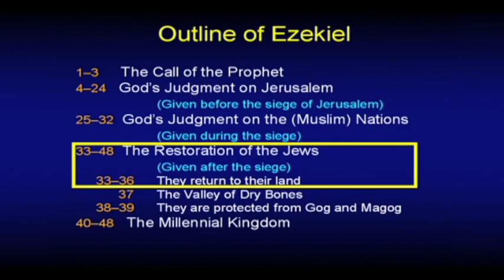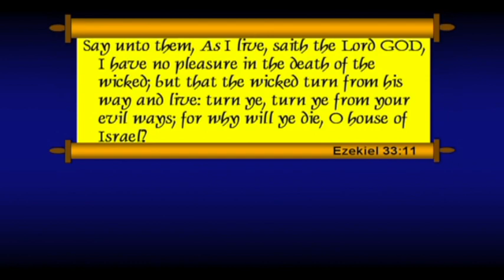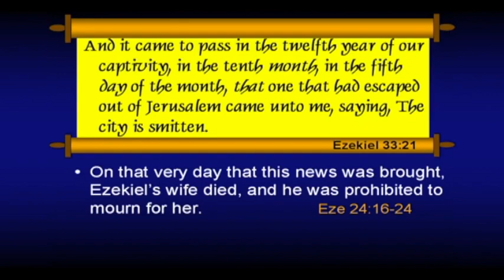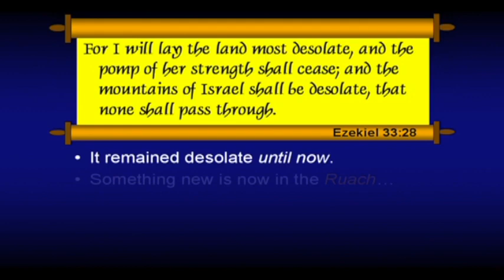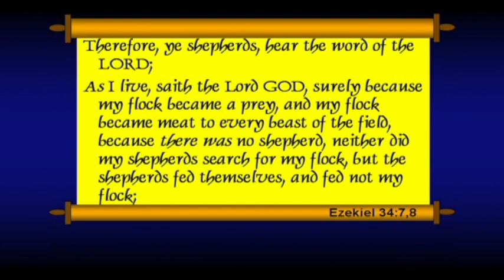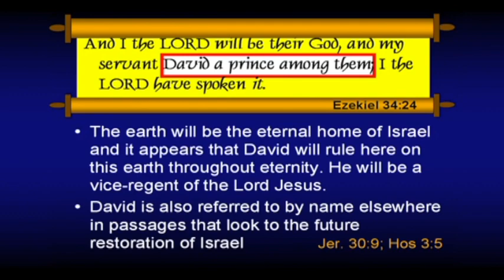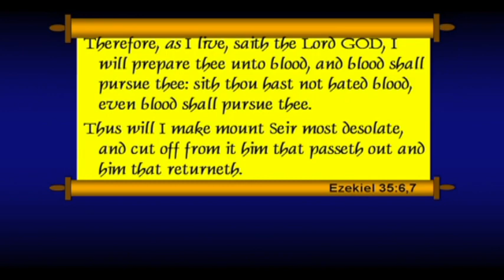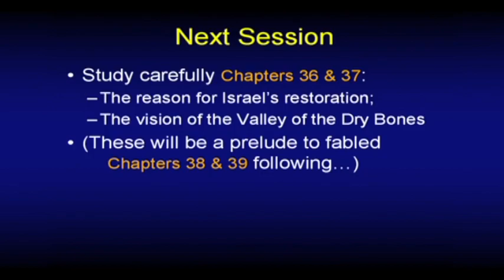Chuck Missler- Ezekiel Session 17. Chapters 33-35